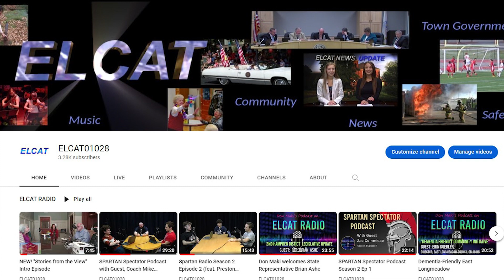Stories From the View: Guests, Beth Wadden & Sheila Magalhaes